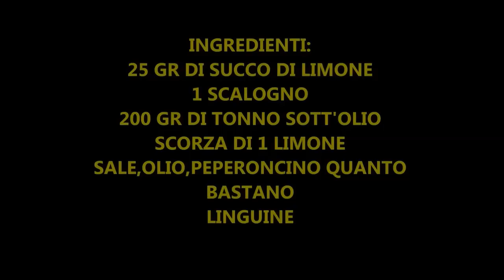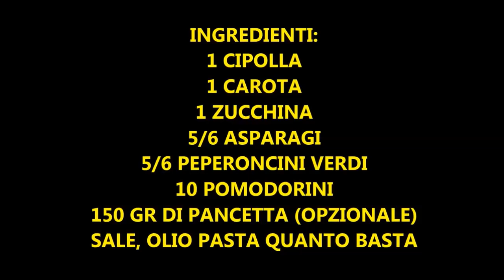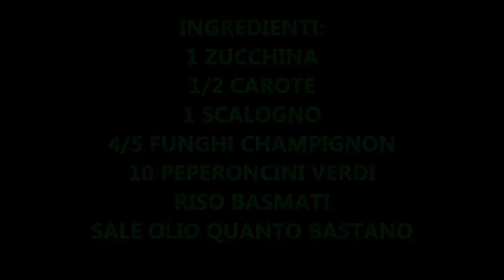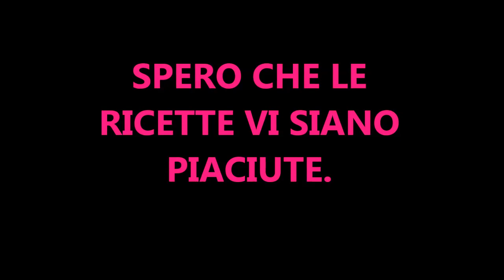3 PRIMI PIATTI PRIMAVERILI FACILI E GUSTOSI!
Ciao a tutti oggi vi mostro COME PREPARARE 3 PRIMI PIATTI PRIMAVERILI FACILI E GUSTOSI. SONO  DELIZIOSI FACILI E VELOCI DA PREPARARE. SPERO VI PIACCIA QUESTA IDEA.. PROVATELI.
1 RICETTA LINGUINE CON TONNO E LIMONE
2 RICETTA PASTA ALL'ORTOLANA
3 RICETTA RISO SALTATO CON VERDURE